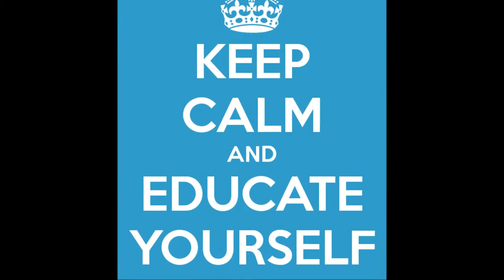School Threatens To Kidnap A Freshman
My mini me is stirring up trouble. 😆